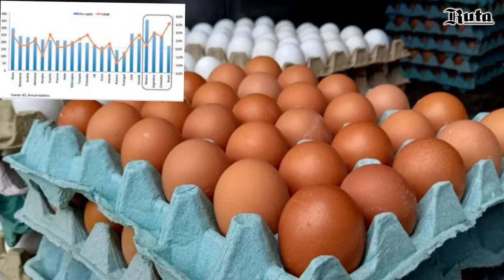Incremento en el precio del huevo afecta a las familias